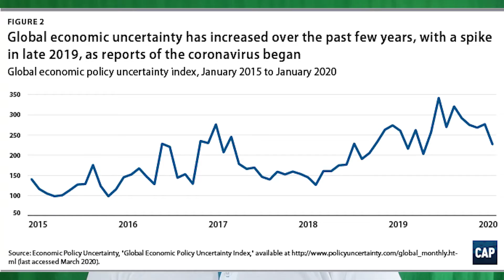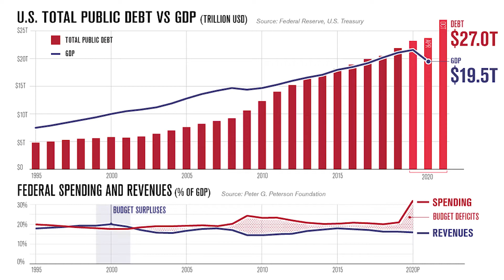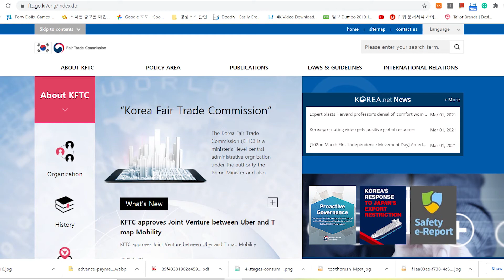Atomy business where anyone can succeed without the ability experience and the capitalㅣAtomyguy82